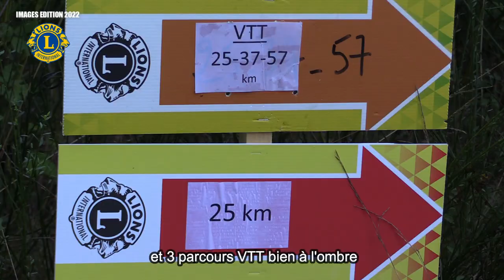Présentation Boucle des Lions 2023 Neuvy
Vous voulez vous dégourdir les jambes à pied ou en VTT ?
Le Lions Club Moulins organise sa célèbre Boucle des Lions, dimanche 10 septembre dès 8h, au départ du Lycée Agricole du Bourbonnais.
Les recettes seront versées au service pédiatrique du centre hospitalier de Moulins.
Vous saurez tout dans cette vidéo grâce aux images tournées lors de la précédente édition.